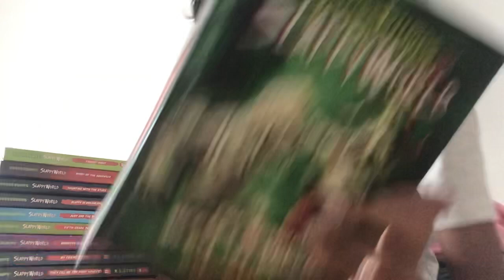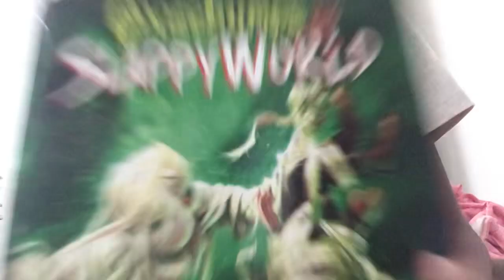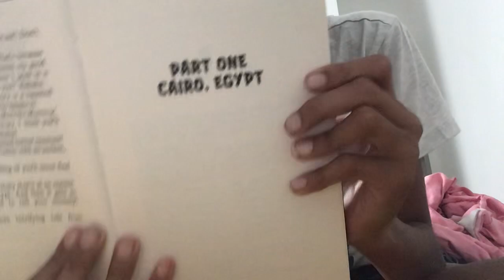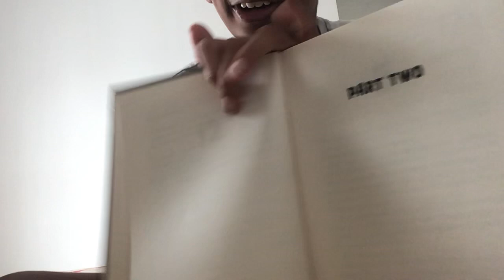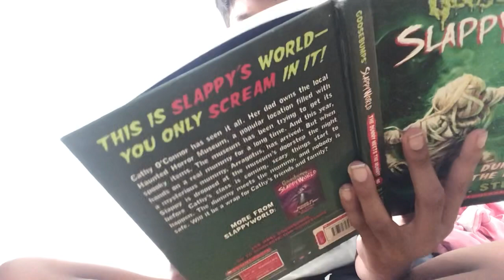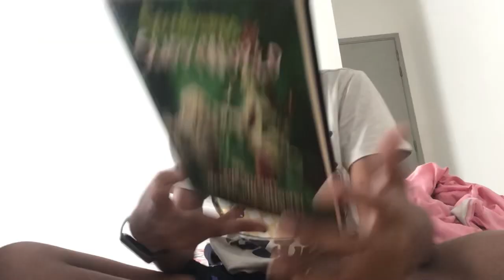The Dummy Meets the Mummy! Book Review